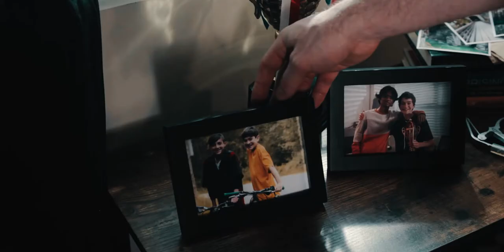JSteph - Those Days (Official Music Video)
Official music video for “Those Days” by JSteph
Directed and produced by Kyle Lawrence
Filmed by Kyle Lawrence and Prince Sarnicula
Inspired by Caleb Arrington

LYRICS
Do you remember
The drive we took to Nashville in December
We were so uncertain of the future
Just a couple kids with wild hearts

Adventure and the morning light
The future looking kinda bright
Memories I hope will never fade
Even on the hardest nights
We kept the wonder in our eyes
Believing that we had what it could take

We just want to go back
Some day
Back to the feeling we had
Those days
I miss the times that we could see
That everything had mystery
And we were free
To chase our dreams
Those days
Those days

It hasn't been easy
Sometimes I lose hold on things that made me
But somewhere deep inside I know that I'll be
That dreamer driven with a wild heart

Some day
Those days
Those days
Those days

Some day
Those days
Those days

Some day
Those days
(Those days)
Those days

(Those days)
Those days
(Those days)
Those days